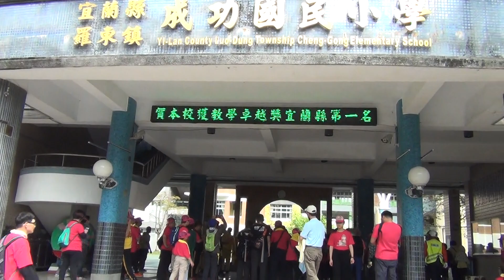2017/10/29-蘭陽白沙屯媽祖徒步羅東冬山-在成功國小午休01